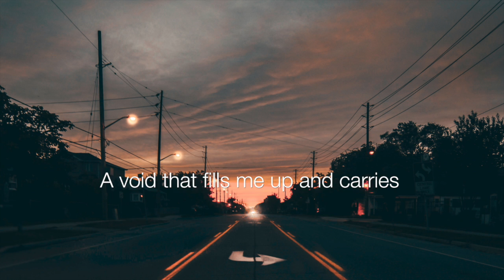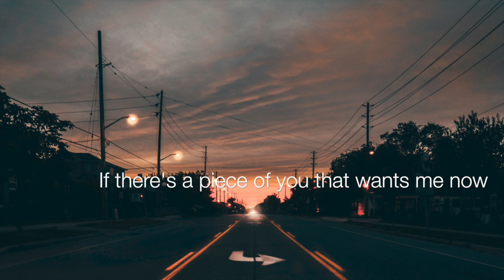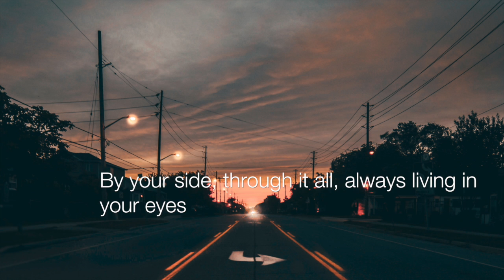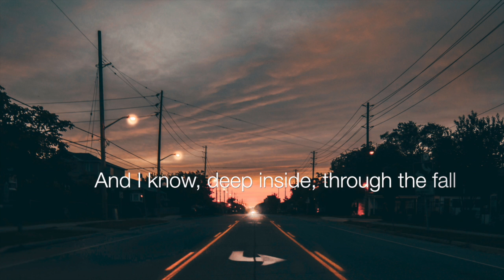Will Richards - At Our Best (Lyric Video)